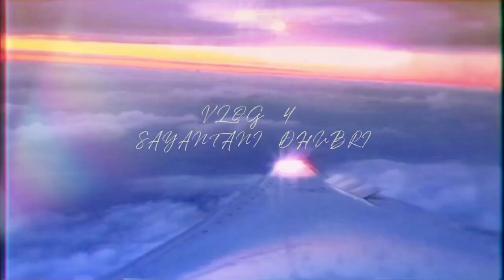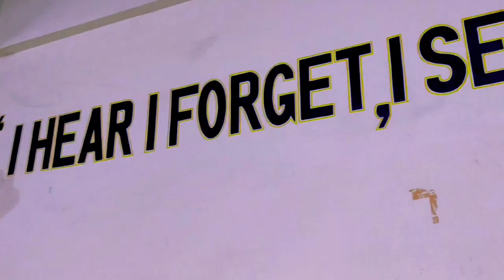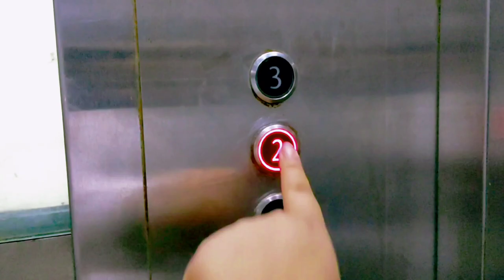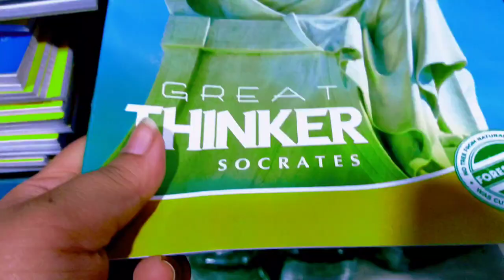A REAL DAY IN MY LIFE AFTER LUNCH || VLOG 4 || FEAST 🍱|| BARPETA ,Medical College &Hospital , FAAMCH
TOH kaisa Laga mera Vlog 😁🌻
Thankyou all 💗 Itna sara pyaar aur motivation dene keliye 🙌
From Fakhruddin Ali Ahmed Medical College and Hospital, Barpeta , Assam🏥

Shooting ~ Me and Sharmistha 💓

COMMENT section me phir se mulaqat hogi ❤️